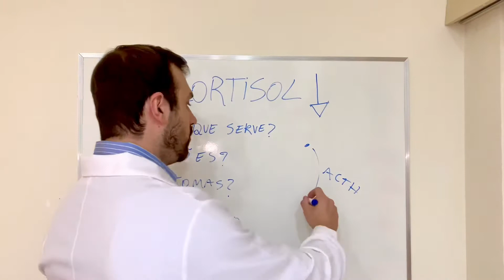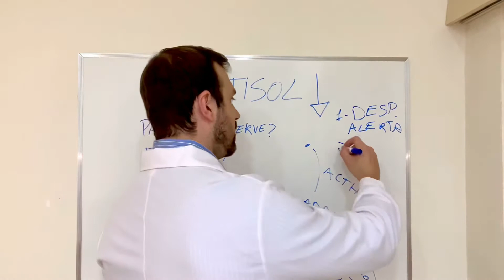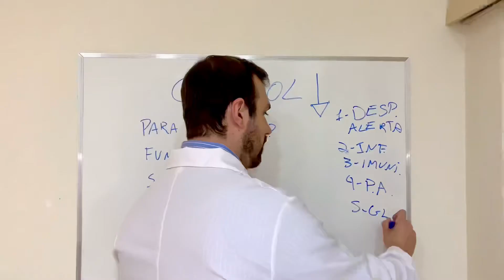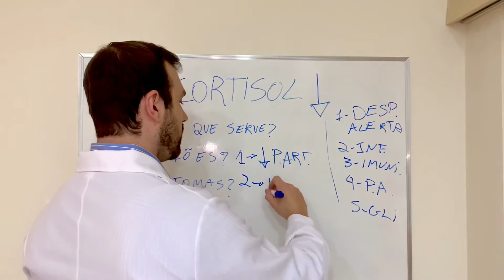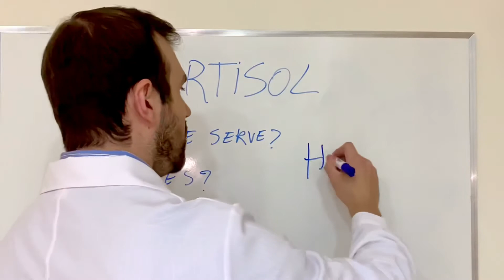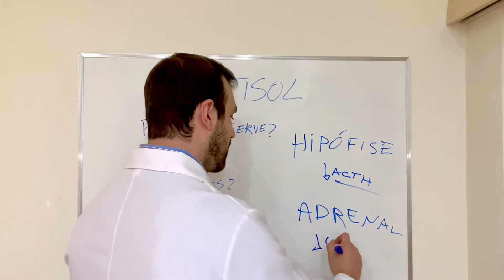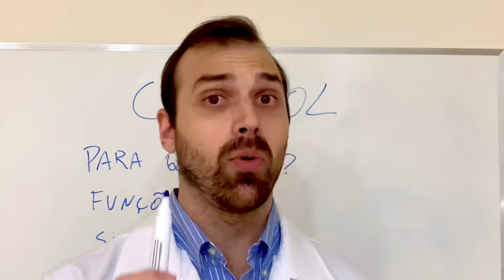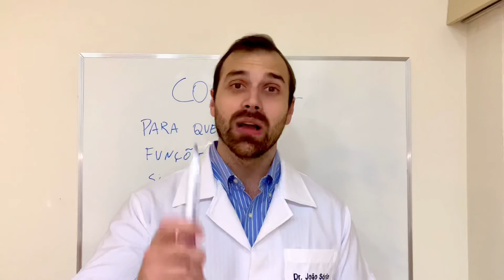Cortisol Baixo - Sintomas, causas, tratamento...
Cortisol baixo, sintomas, causas, consequências, tratamento...

Endocrinologista explica sobre o hormônio do  estresse (cortisol). Em algumas situações podem causar cortisol muito baixo.

O cortisol baixo é chamado na medicina de insuficiência adrenal.

Índice do vídeo:
0:00 Inscreva-se
0:15 Introdução
0:30 Cortisol baixo